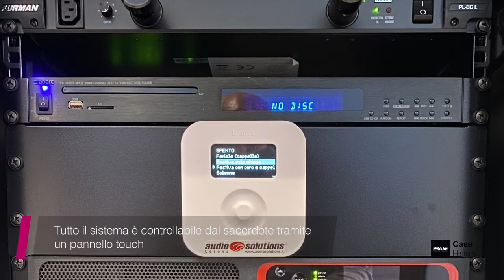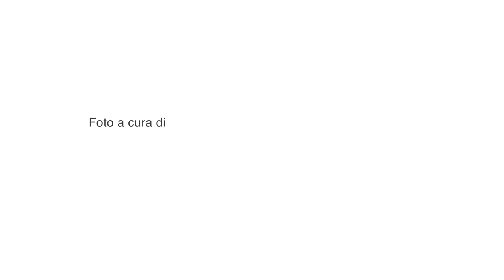Chiesa di San Giacomo Apostolo a Ferrara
La Parrocchia di San Giacomo Apostolo è luogo di preghiera, di arte e la sintesi dei migliori accorgimenti acustici.
In questo progetto la tecnologia audio si integra o mimetizza con le superfici minimaliste, risultando in un edificio sacro bello e acusticamente funzionale.